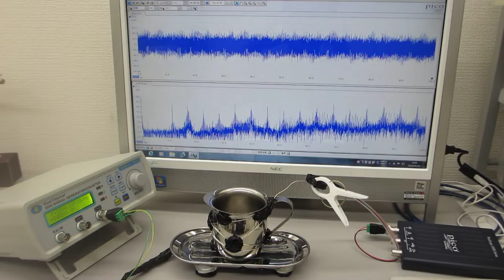超音波素子表面の表面弾性波利用技術（超音波システム研究所）